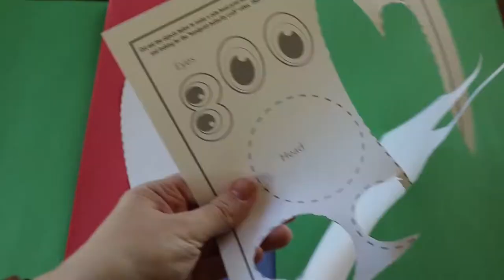Gooding Library Craft - Handprint Butterfly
Look for the folder labeled "Library Activities."  You may need to go back a page or more.

Videography is by Camree Engman Photography